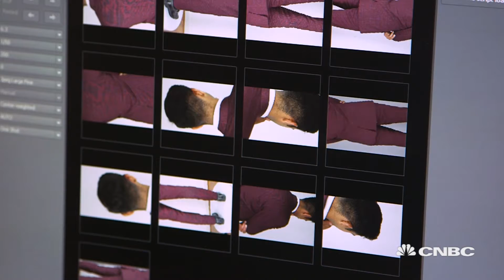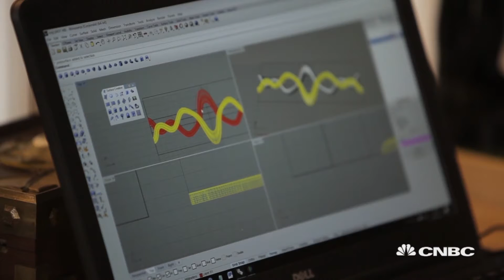The Future of Shopping: 3D Printing | The Edge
Arjun Karpal visits the IMakr 3D Printing Store in London to talk to its founder, Sylvain Preumont, and experience for himself this new technology, which is being been hailed as revolutionary - promising personalized items and faster times to market.